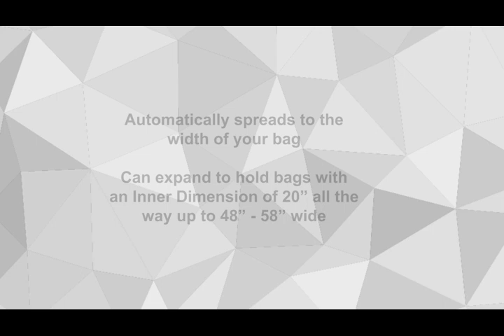Bag Spreader Option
Adjusted audio and timing a bit